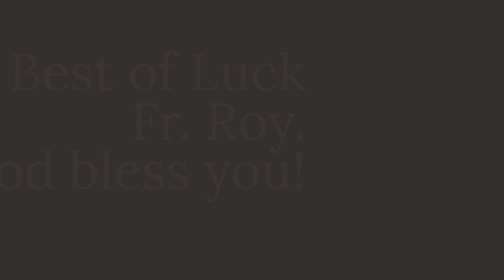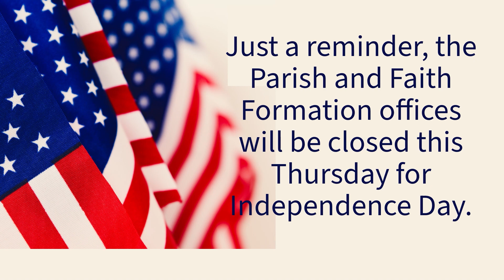6 30 PARISH Video Announcements